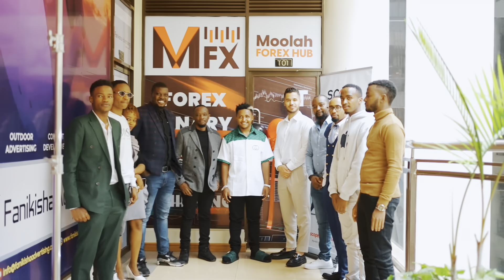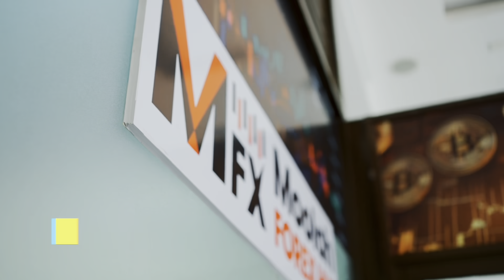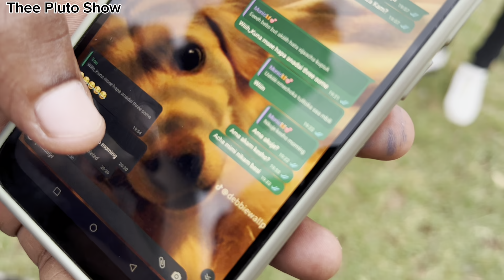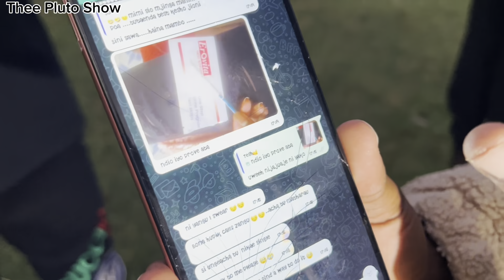The most dramatic loyalty test 2023😂💔😂